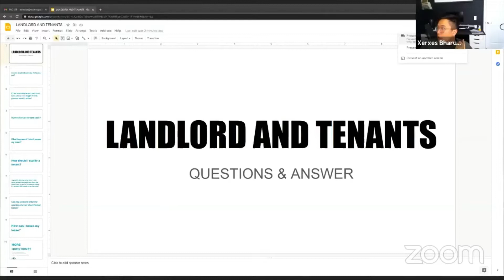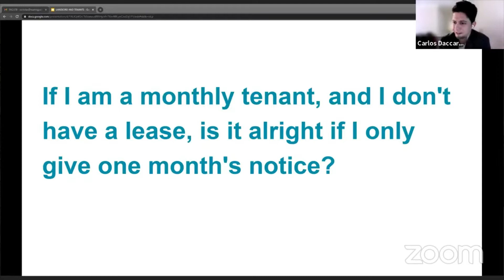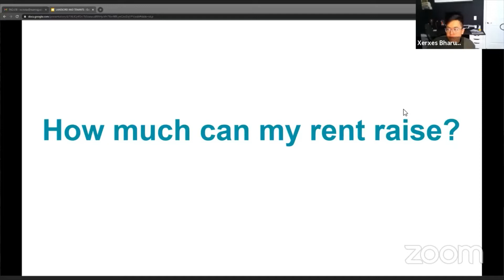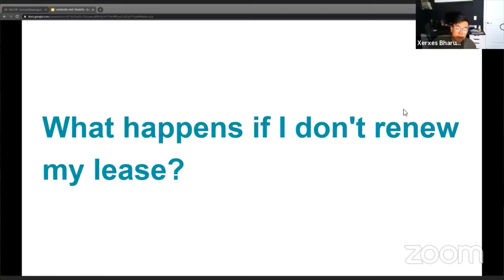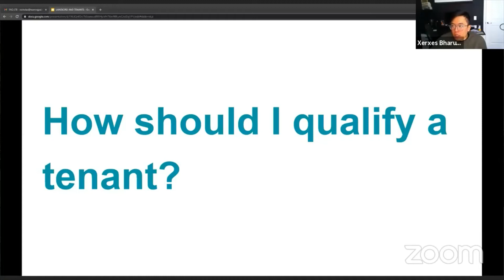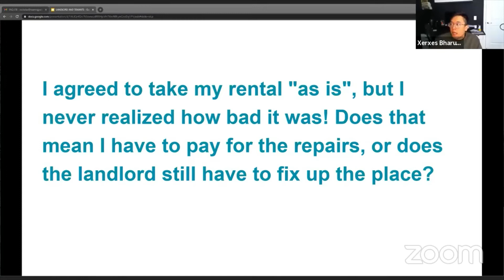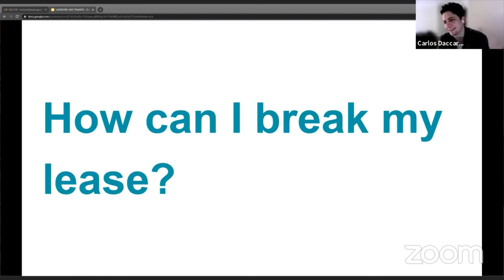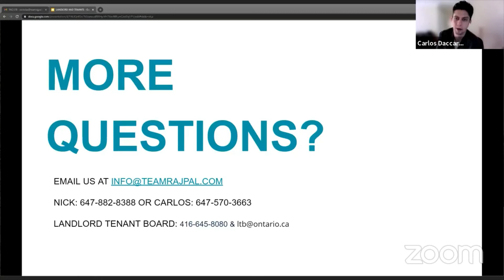Live Chat: Tenant and Landlord FAQ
About Team Rajpal | Greater Toronto Area Top Real Estate Team

Welcome to Team Rajpal's YouTube channel! 🌟 As one of the top real estate teams in the Greater Toronto Area (GTA), we specialize in providing world-class service to our clients in Pickering, including the sought-after Seaton community, Markham, Toronto and all across Ontario. Whether you're buying, selling, investing, or seeking rental property management, our skilled team has you covered.

🏡 Why Team Rajpal?
With a strong reputation for excellence, we are a full-service team of five real estate agents and two administrators, offering unmatched expertise in the GTA market. Backed by the trusted RE/MAX brokerage, we are your go-to experts for precision, care, and exceptional results.

🔑 What We Offer:

Comprehensive services for buyers, sellers, and investors
Rental property management tailored to maximize your returns
Deep knowledge of local markets like Seaton in Pickering and beyond
Strategic marketing and seamless transactions for every client

Stay updated with expert real estate tips, in-depth market insights, and updates on the latest opportunities in Pickering, Markham, Seaton, and the GTA real estate market. Learn from one of the region's top teams and see what sets us apart.

Re/Max Key2 Real Estate, Brokerage
Address: C9-2460 Brock Road, Pickering, ON L1X 0J1